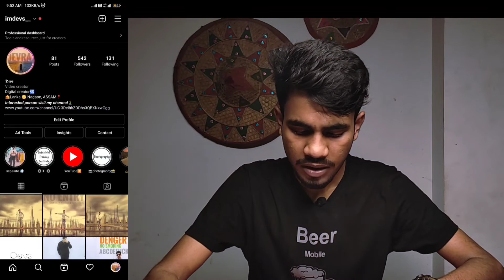INSTAGRAM PAR DATA SEVER ON KAISE KARE || How To Save Data On Instagram (2022) HINDI 😁😁😁🕺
i wish some video solved your problem

Instagram par data save kaise kare
instagram par data save kaise kare 2022